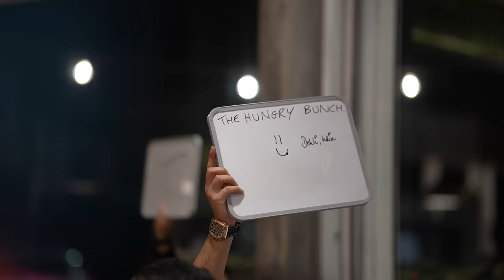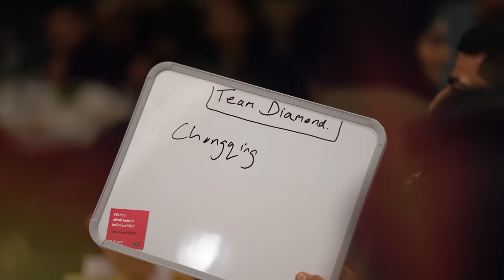LEEDS MUSLIM SINGLES EVENT 🕺 | Muzz x Taj Majestic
We hosted our first UK Muzz singles event of 2023 in Leeds and it's safe to say you missed us 😉